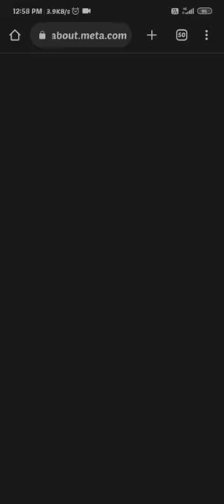Instagram meta verified option not showing || Instagram meta verified kaise kare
to hlo guys kaise ho aap log to Aaj ki is video mai me aapko batane wala hun ki Instagram meta verified option kaise laa sakte hai umeed hai ye meriii video aapke liye helpfull hogi thankyou ❤️🤝

Hare Krishna 🚩

waiting list problem meta verified